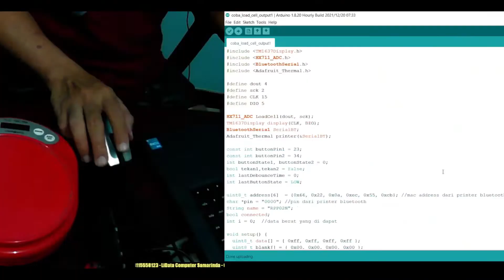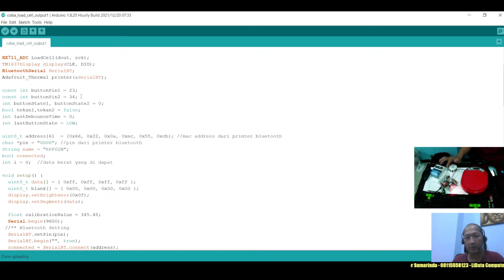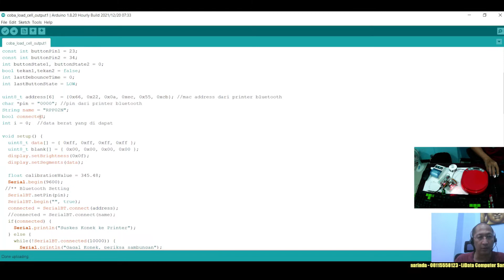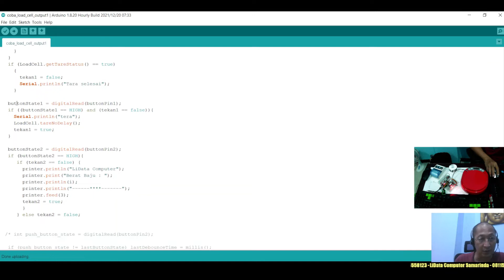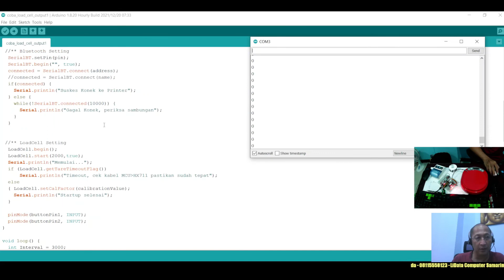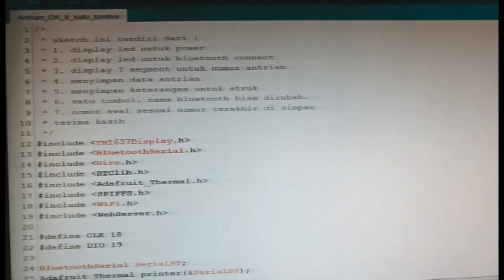Penjelasan Hasil Loadcell di print menggunakan printer thermal Bluetooth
Contoh sketch membaca loadcell lalu hasilnya di print mengunakan Printer Thermal Bluetooth.
Modul - HX711
Modul - TM1637
Board - ESP32
Printer Thermal Bluetooth

Data dari loadcell dibaca oleh ESP32 lalu di cetak ke printer thermal bluetooth merk Blueprint